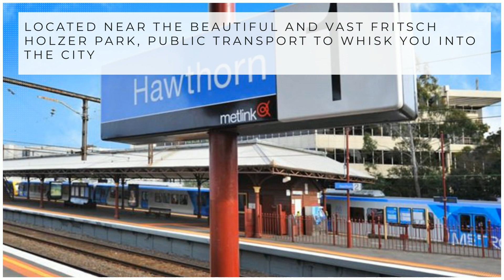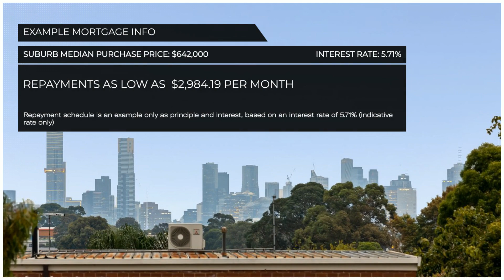9,21 Munro Street